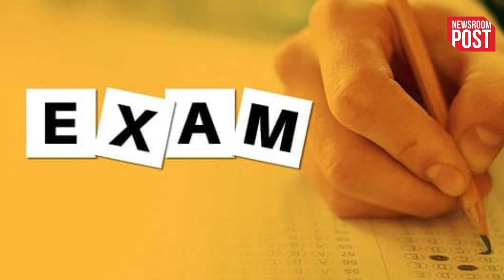MPSC Recruitment 2023 | असिस्टेंट प्रोफेसर पदों पर भर्ती के लिए ऑनलाइन आवेदन शुरू, डिटेल देखें...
MPSC Recruitment 2023 | Maharashtra Public Service Commission (MPSC) has invited applications for Assistant posts. MPSC has invited applications from eligible candidates for recruitment to the post of Assistant Professor in Government Arts College. These recruitments are for various subjects of Assistant Professor. Eligible candidates can apply for the vacancies from the official website mpsc.gov.in. Online application forms for MPSC Recruitment 2023 can be filled till 11.59 pm on 3rd October.